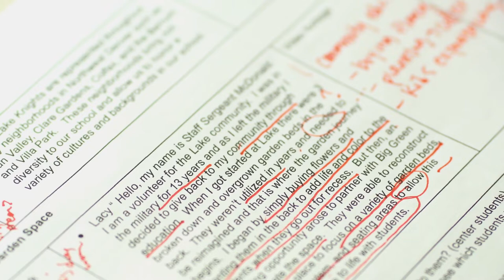Colorado State University, Forrest Czarnecki JMC '20 Photojournalist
Forrest Czarnecki, a 2020 graduate from the Journalism and Media Communication program, came to CSU knowing he wanted to be a photojournalist. Throughout his time in the program, he met his best friend, became Editor-in-Chief of the Collegian newspaper, was a 2019 Feature Photo Finalist in the Associated Collegiate press competition, and became a photojournalist intern for the Colorado Springs Gazette after graduation.

He credits the best of his experience to the lessons he learned and relationships he made with his professors.  Czarnecki currently works as a freelance photojournalist in the Denver area.

Video Produced by RamProductions | College Alliance for Media

Read more of his interview below:

What was your experience at CSU and in the JMC program like?

“My experience at CSU was totally amazing, and I would not trade the experience I had in the JMC program for anything, and I wouldn’t do anything differently with my experience...Even with a little bit of a bumpy end there with the Covid situation...it was awesome, I truly loved every single minute.”

What are some of the things that made the experience so great for you?

“A lot of it was the courses I got to take, the professors I had, and the friends I came away with...The professors I had probably made it the best experience that it could have been… the opportunities they provided us, how hard they pushed us, and just how much fun their classes were, and all of the storytelling we got to do as a part of those classes. ”

What did you learn in the program that helped you get to where you are today?

“When I was a photojournalism intern at the Gazette, it was an amazing experience...I woke up everyday knowing that I was going to be working on stories that could help shape my community, help empower my community, and make a  difference in the place that I lived. A lot of the skills that gave me confidence in doing that, I picked up while I was in school at CSU...of capturing the images I needed in the community...knowing who to talk to and what to ask...and knowing how to connect with people and get their stories. A lot of those skills I was able to learn and practice here working for student media and in my classes.”

What advice would you give yourself four years ago if you had the opportunity to go back and drop yourself off at your dorm room freshman year?

“Just do it, and go full speed...you won’t regret it. It was so much fun. The thing that made my college experience amazing was going into it with so much passion, even if I was nervous about it. Don’t look back and have fun with it.”